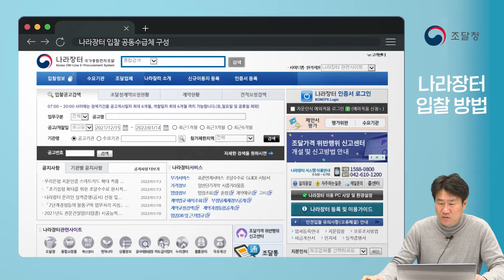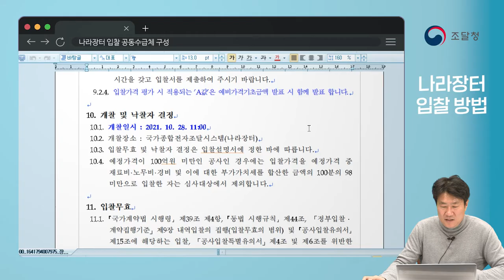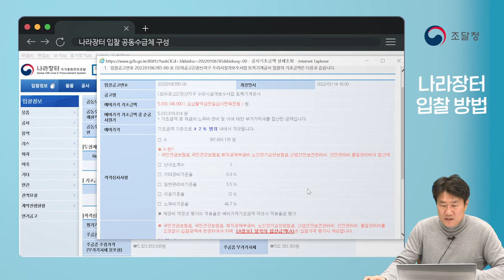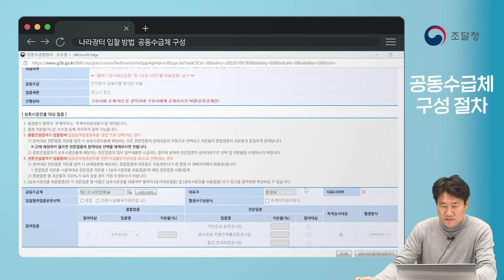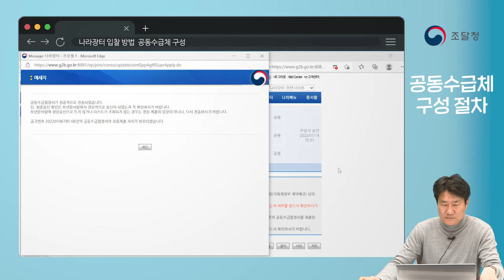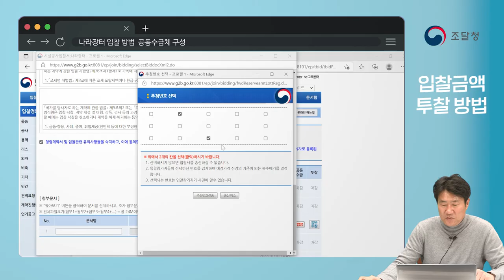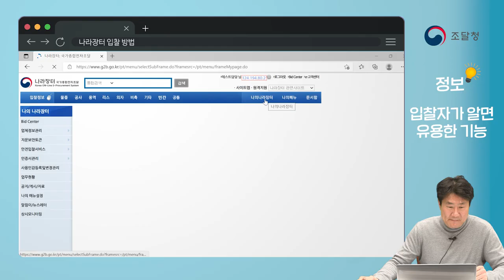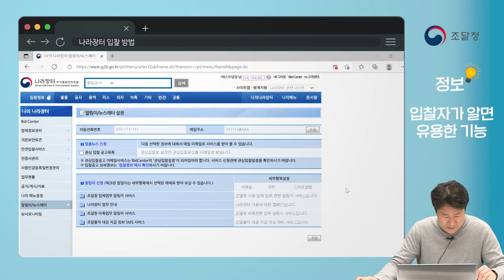나라장터 입찰절차 공동수급체 구성 설명(총액입찰)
이번 조달청 사용설명서에서는 추정가격 100억원 이하 공사의 총액입찰에서 공동수급체를 구성하는 방법과 입찰금액 투찰방법 및 개찰결과를 열람하는 방법을 설명드리고
나라장터에서 입찰공고 관련하여 유용한 기능을 소개합니다.

절차위주로 간략하게 이루어지는 시범교육이며, 모의입찰건을 대상으로 진행하였습니다.

1. 나라장터 입찰 설명
2. 공동수급체 구성 절차
3. 입찰금액 투찰
4. 개찰 결과 확인
5. 입찰자가 알면 유용한 기능
으로 구성됐습니다.